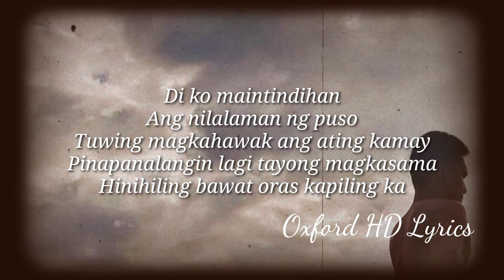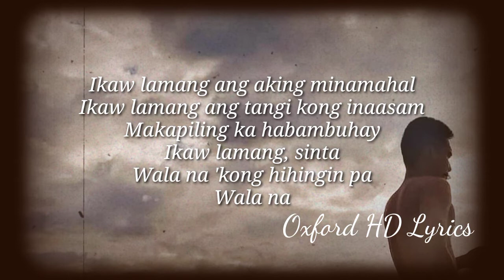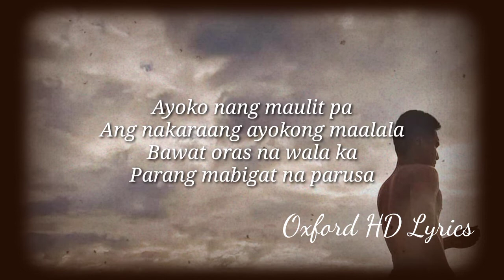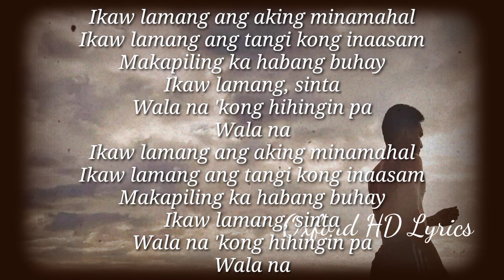Ikaw Lamang Lyrics / Silent Sanctuary